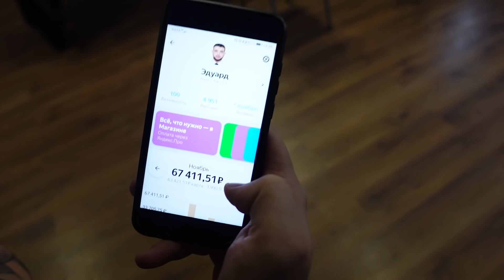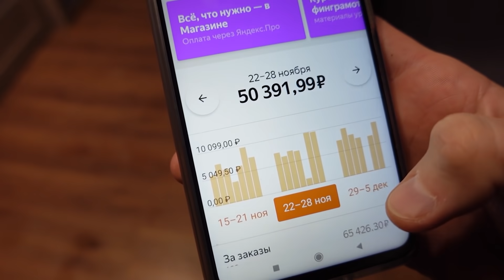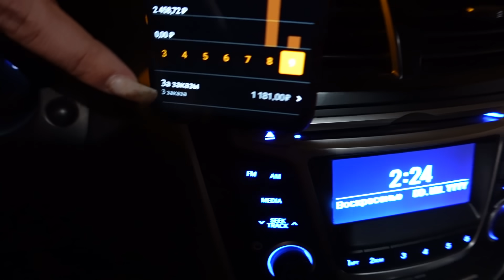Ахреневший ДЕД решил Доехать БЕСПЛАТНО! Яндекс Такси | Лёля Такси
👉 Подключайся к моему таксопарку! 🚖
- Яндекс Такси / Доставка / Грузовой / Еда
- Комиссия 2% или 5р с заказа на выбор
- Моментальные выплаты 24/7
- Яндекс Заправки
- Сертифицированный парк
- Возможность поставить только безнал
- Быстрая техподдержка
- Нет скрытых комиссий и платежей
- Бонусы и лучший приоритет
- Акции и розыгрыши